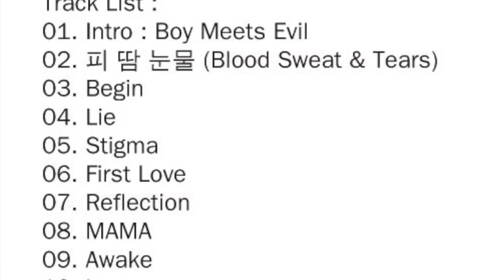Why is BTS so popular?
In which I talk extensively about not only why I believe BTS is popular, but why I, Irie Odessa, historic disliker of boy bands, like them so much. Recorded May 24, 2019.